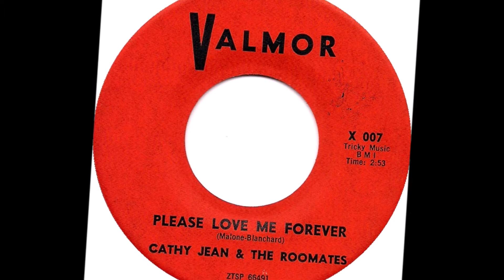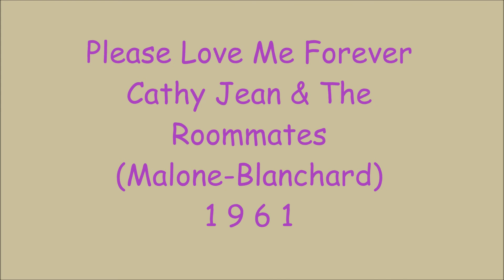Please Love Me Forever - Cathy Jean & The Roommates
Malone - Blanchard 1961